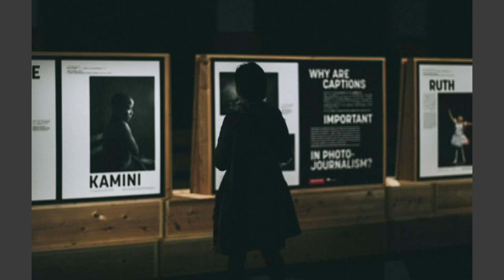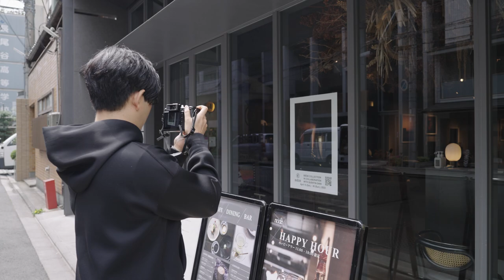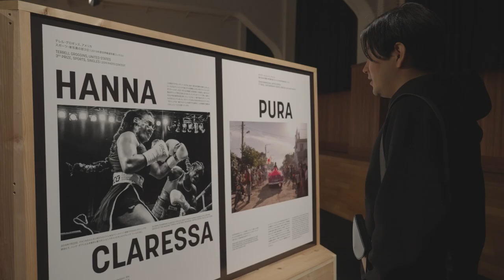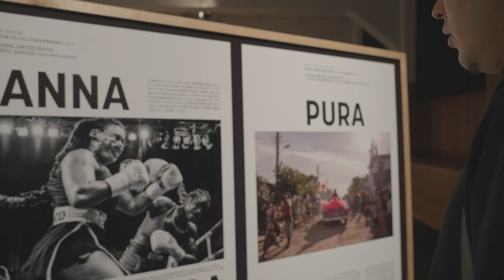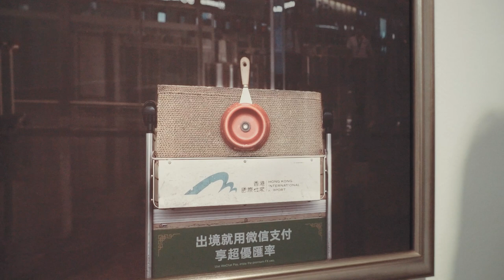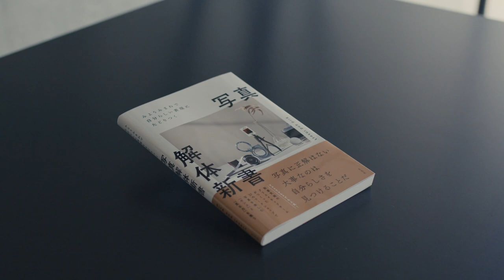【KYOTOGRAPHIE 2023 レポート】絶賛開催中の大規模展示をshuntaroと見てまわろう！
世はゴールデンウィークですが、birdはKYOTOGRAPHIEウィークを開催します！
好評開催中のKYOTOGRAPHIEにshuntaroがお邪魔してきました。
カメラの新井くん(アシスタント)と一緒に時間が許す限り展示を巡り、その様子をレポートにしたので、是非ご覧ください！
5本立ての豪華シリーズとなっています。
※話し声が邪魔にならないよう、小声で話しているため聞き取りづらかったらすみません。。

この動画を見て興味を持った方は、ぜひKYOTOGRAPHIEを訪れてみてくださいね…！5/15(日)までの開催なので、まだ間に合います！

ーイベント概要ー
BORDER  -KYOTOGRAPHIE international photography festival-
会期：2023/4/15(Sat) - 5/14(Sun)

ー回った展示たちー
‹1日目›
KG 34　ビエダ × クエンティン・シー　烏丸
総合インフォメーションセンター（グッズ販売所）
03　roger エーベルハルト　御池（※撮影禁止のためカット）

‹2日目›
09　高木由利子　二条城
KG A01　ユーリア・スコーゴレワ　二条城
KG A02　髙橋こうた　二条城（作者との会話あり）
KG A05　ガレス・フィリップス　二条城
KG A04　レオナール・ブルゴワ・ボリュー　二条城
12　Boris Mikhailov　四条河原町（※撮影禁止のため入口のみ）
※KYOTOGRAPHIEのものは番号のみですが、同時開催のKG＋のイベントは「KG」に続いて番号を振っています

ーーーーー

【birdから本が出ました】
「みようみまねで自分らしい表現にたどりつく 写真解体新書」

【birdからカメラバッグも出ました】
「こんなカメラバッグ、あったらいいな」をカタチにしました！

ーーーーー

【超厳選おすすめ機材（2023年も変わらずで驚いています）】
BMPCC4K いまだ現役。動画を撮るなら圧倒的コスパでおすすめです。この上の画質が欲しいならREDなど本格的なシネマカメラのみになるので、お値段10分の1...！

Nikon Z7II スチールならこちらが現状一番おすすめです。圧倒的な使いやすさ。EVFの見え方とAFの自然さ、スチール画質は恐らく全フルサイズミラーレス中トップ。

NOKTON 25mm F0.95 BMPCC4Kとセットなら間違いなくこれ。 この一本で大抵の仕事が出来てしまいます。

NOKTON 40mm F1.2 フルサイズなら持っていて間違いのない一本。 とてもシネ的な写りです。

Nikkor Z 50mm f/1.2 S 味のない透き通った写りの「透明なレンズ」。お手頃ですが過去使ったレンズでベスト。歴史に残る設計だと思います。

【定額で使える楽曲DLサービス】 メジャーなので使っている方も多いですが、birdでもお仕事で使用する楽曲はArtlistをメインに使用しています。 ↓から登録で2ヶ月無料なのでぜひ。

【グレーディングに使用しているプラグイン】 非常に精度が高く多機能なフィルムエミュレーション（フィルムを再現する）プラグインです。
プロモコード「BIRD7272」
写真・映像を使ったブランディングを手掛けるプロダクション「bird and insect」による本気のノウハウ提供チャンネルです。 「クリエイティブは才能じゃない」をテーマに、写真・映像をプロクオリティで制作するために必要な知識から、仕事の取り方やセルフブランディング・企業ブランディング・PRの方法まで、クリエイティブに関わるあらゆる事柄を発信しています。  会社概要・実績等はこちらでご覧いただけます。

お仕事のご相談は下記までご連絡下さい。